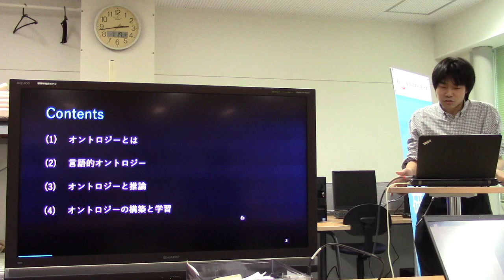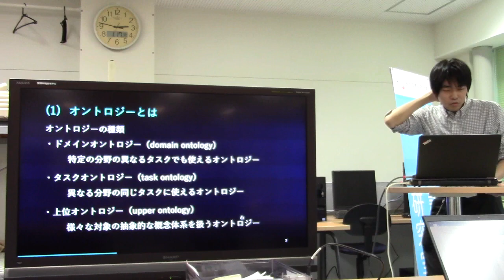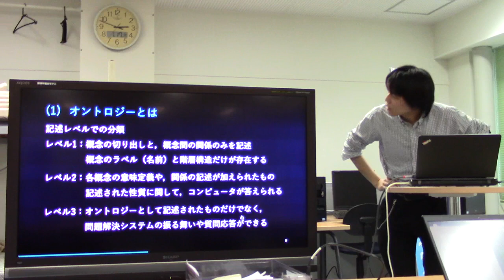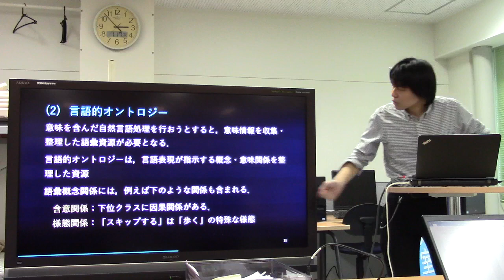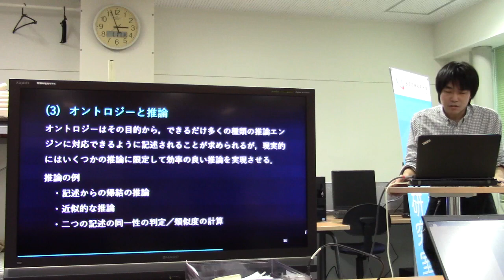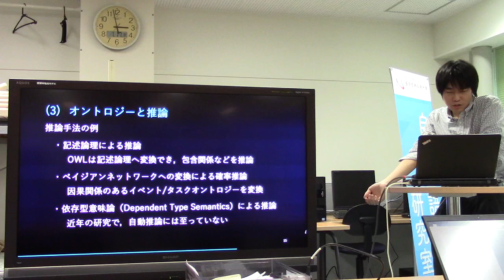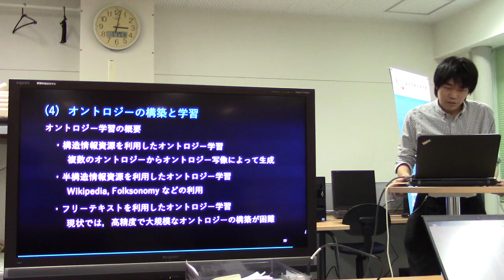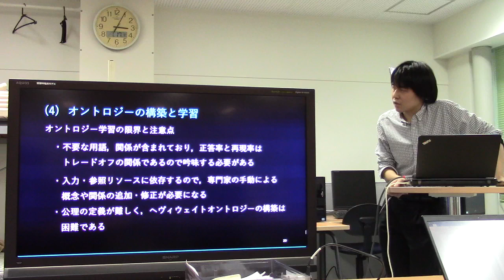勉強会／オントロジーの概要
スライド